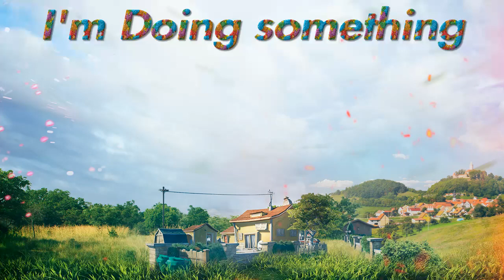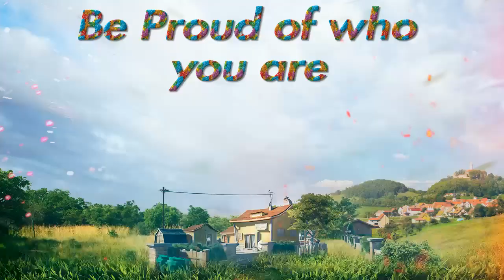PVZ GARDEN WARFARE 2 Pride Dance Off